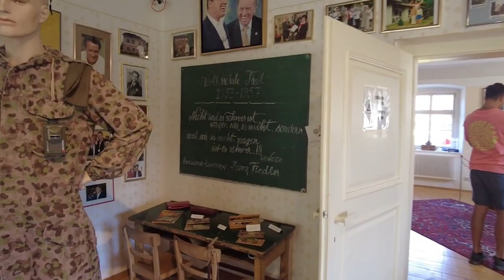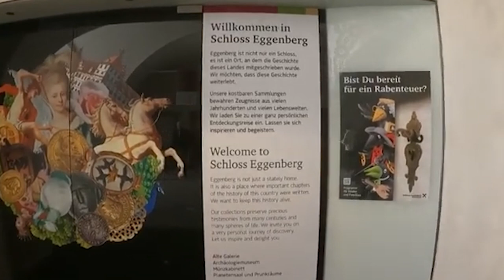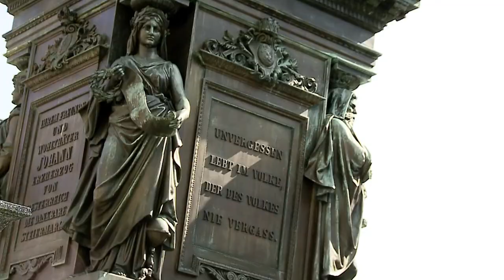The Cultural Capital of Europe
Graz Austria Travel Guide, Graz Austria Tour, Graz Austria Travel

Austria's second-largest city, is also named as the "City of Design" and the "European Capital of Culture". It is one of Europe's historically best-preserved regions and is teeming with prestigious institutions and fascinating new attractions. Highlights include touring the city's numerous historic structures, especially the Old Town with its abundance of Baroque façades. Additionally, a small museum honoring the life and career of Hollywood legend Arnold Schwarzenegger is also located in this city.

Inspired By:
Graz Austria Travel Guide: Austria's Culinary Caital
Hidden Gem in Austria! GRAZ - Things To Do (TOP 10)
10 BEST Things To Do In Graz | What To Do In Graz
Graz Austria - Biking in Graz Austria 4K UHD